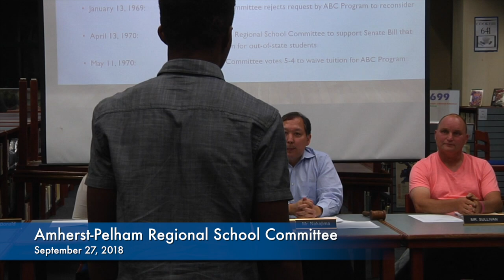Amherst Pelham Regional School Committee - September 27, 2018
The September 27, 2018 meeting of the Amherst-Pelham Regional School Committee.